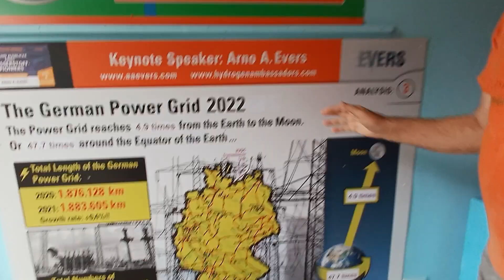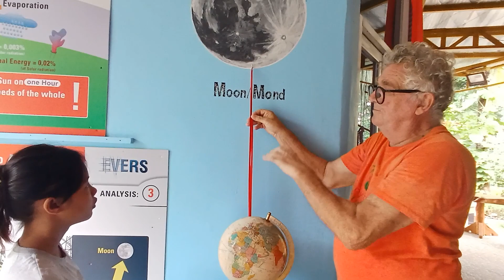Important Information about the German Electricity (Power) Grid unveiled. Explained in easy Words...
With a total length of more than 1,9 million Kilometers,
the German electricity (power) grid is as long as 4,9 times
the distance from the Earth to the Moon.
This is equivalent to 47,7 times around the equator of the Earth.
Is all this really needed for such a mall county,
which is hardly found on the globe of the Earth?